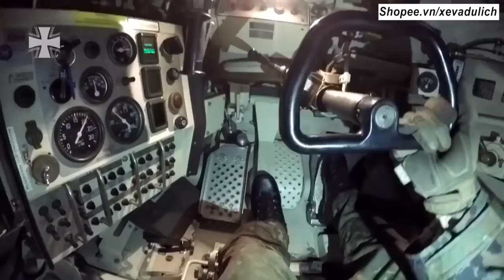13 Leopard 2 Xe Tăng Nguy Hiểm Nhất Thế Giới Của Đức Đã Tới Ukraine